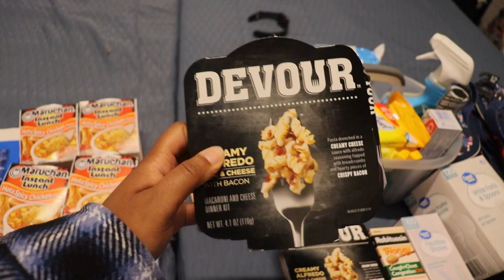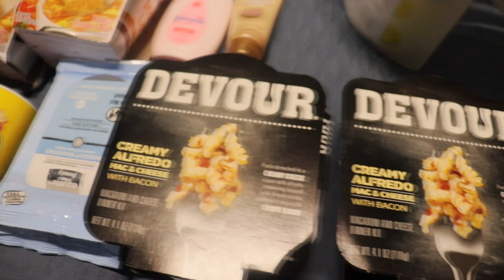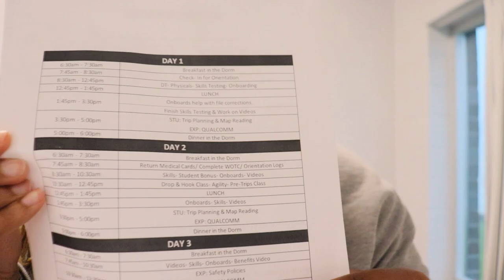Covenant Transport Review (Orientation New Dorms)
Come join us in our journey in going to Covenant Transport's orientation in their newly built dorms!!